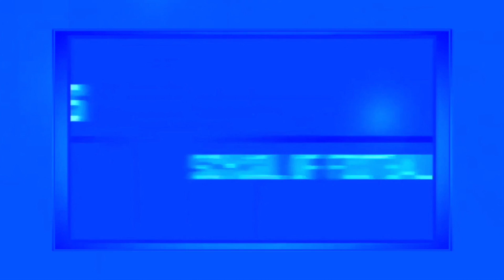Skillvolutions - Football Skills Development Program: Session 2 - Part 2.1: Skill Box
DRIBBLE KINGS SCHOOL OF FOOTBALL (Full Video Sessions)
Skillvolutions - The Evolution Of Football Skills Development

SUPERCHARGE! your childrens football skills at home by following along with our: SKILLVOLUTIONS - Football Skills Development Program.

Simply copy and repeat the drills at home with your own children.

Skillvolutions - Football Skills Development Program
Session 2 - Part 2.1: Skill Box
Ball Mastery: Roll-Stop Drills (wk2)

Skillvolutions Step 2: Ball Mastery - Develop the relationship between feet and ball.

Part 2 is broken down into 4 drills as we move into the 'Skill Box' and begin the process of developing the relationship between feet and a ball, building up to learning our first 2 new skill moves...

We begin in Part 2.1 with some simple ball mastery drills relating to the 'Step-Cross-Step' footwork pattern, and 'Skill Moves' we will working on  in the rest of the session as the development program/process evolves...